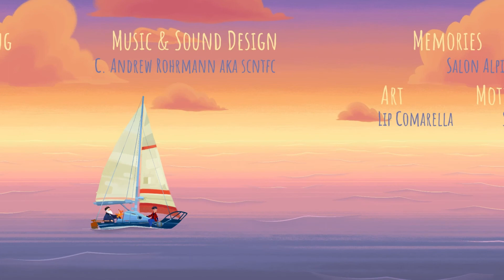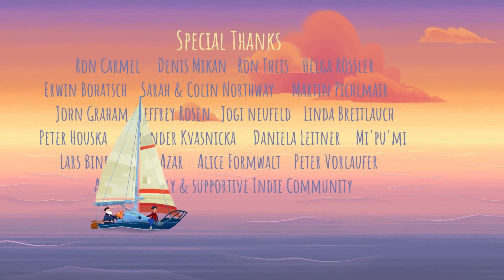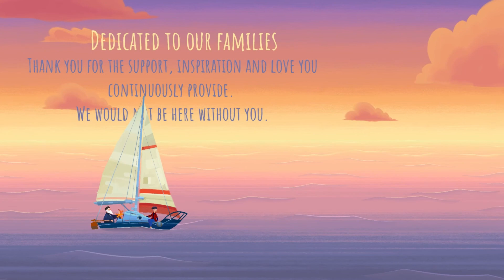Old Man's Journey : Bitter Sweet To Season 2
Old Mans Journey is a point and click adventure game, developed and published by Broken Rules. Released on ios and android, it made it's way to consoles, going on to win many awards since its launch if you'd like to know more

-Wakeful has given me permission to use their music.